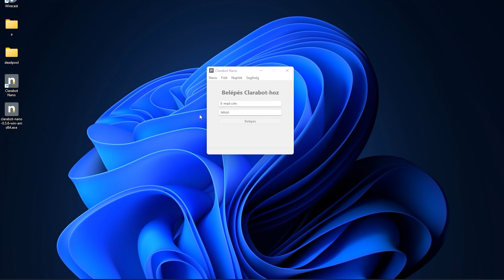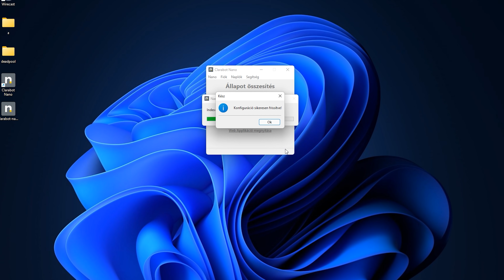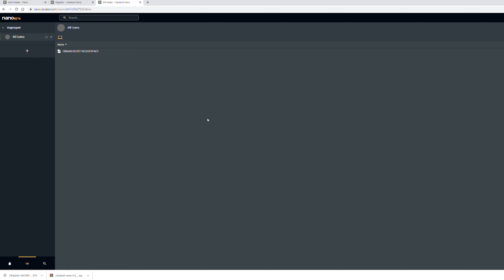FOTÓSOK, VIDEÓSOK FIGYELEM! - Clarabot Nano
Lehet hogy megvan mindenki egyik legnagyobb problémájára az ultimate megoldás!

EBBEN AZ EPIZÓDBAN:
Bemutatom nektek a magyar Clarabot Nano szolgáltatást, ami megreformálhatja a biztonságos, olcsó és gyors, tárhely-, és méretkorlát nélküli fájlküldést!

Érdekel?

AJÁNDÉK TARTALOM:
Kipróbálhatod az egyik nyilvános szobánkat, letöltheted az ajándék videót, sőt, ha megtetszik regisztrálhatsz ingyenesen! :)

(A link kattintásszámlálót tartalmaz, adatot nem gyűjt)

FEJEZETEK:
00:00 - Beköszönés
00:31 - Az egyik legnagyobb probléma
01:57 - A Clarabot Nano előnyei
02:25 - A jól ismert Cloud működése
04:09 - A Clarabot Nano működés
05:00 - A Clarabot nano előnyei
07:26 - A szolgáltatás telepítése
08:16 - A Clarabot nano használata
09:18 - További előnyök és tapasztalatok

KÖVESS MINDENHOL!

CSATLAKOZNÁL A KLÁNBA?